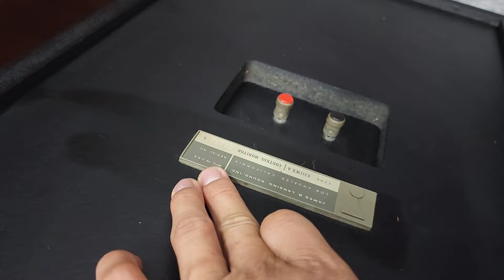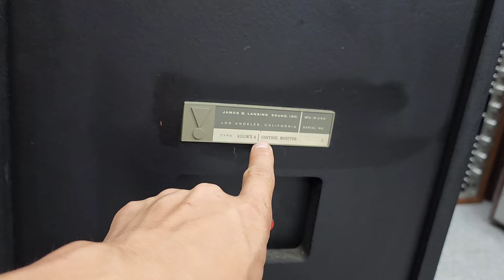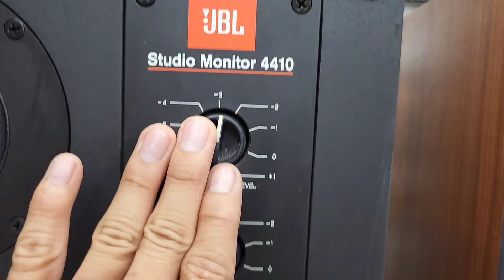3 cặp Loa Mỹ JBL Giá 20 trở về Hay Đẹp JBL 4311 wxa _ JBL 4410 _ JBL 4312 Monitor